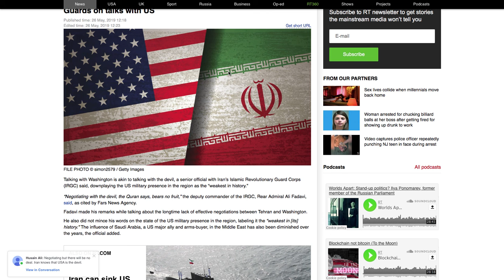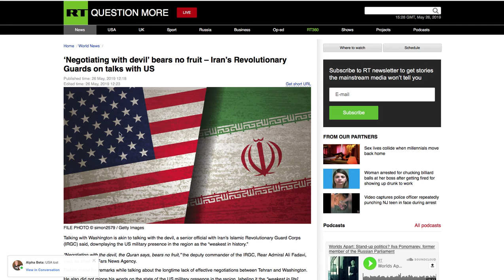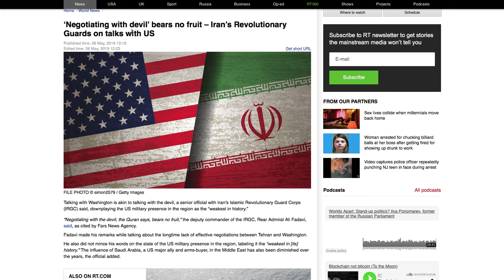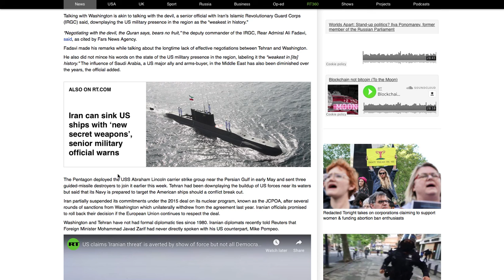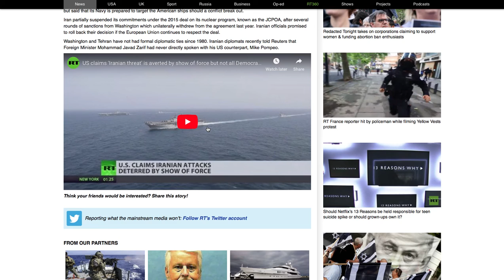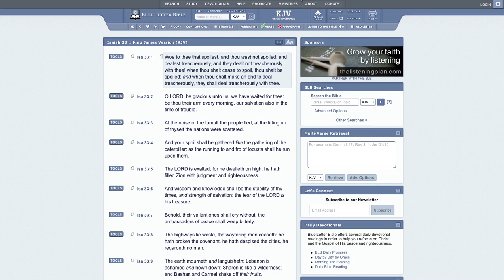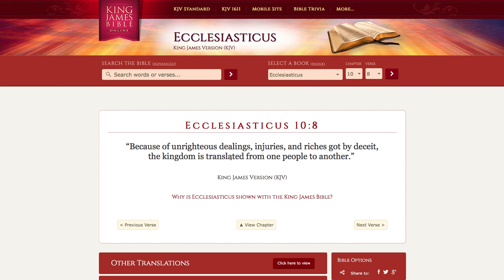IRAN IS DONE WITH BABYLON THE GREAT